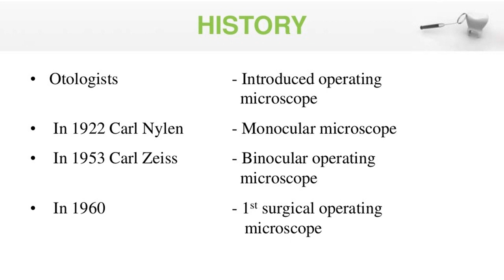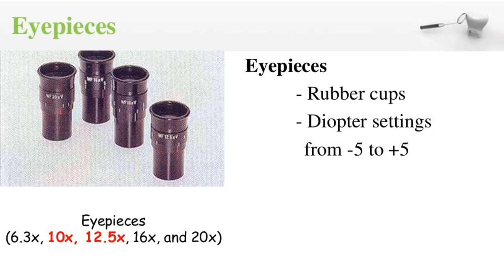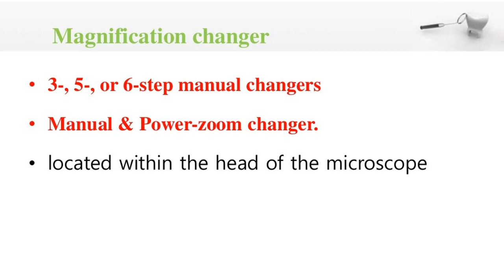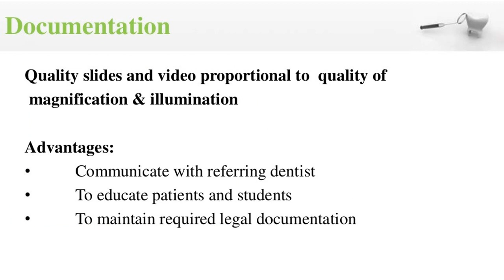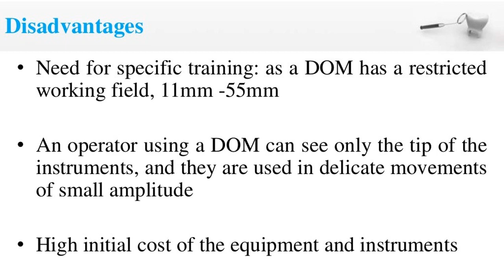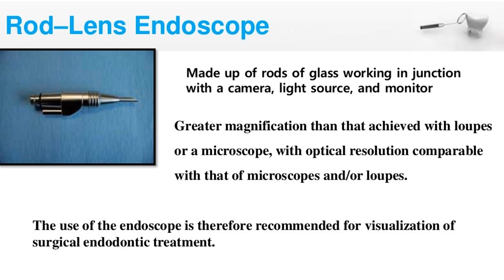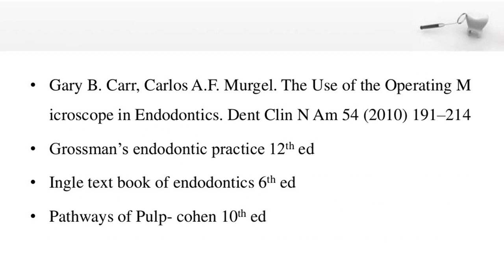Magnification in endodontics @endodontics-lets learn it together ❤